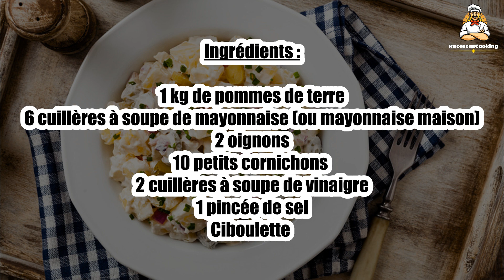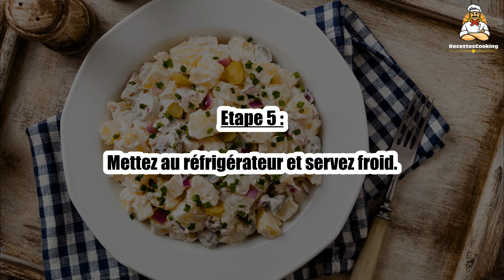Recette : Salade de pommes de terre aux cornichons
Bonjour à tous, aujourd’hui recettescooking.com vous présente la recette suivante : Salade de pommes de terre aux cornichons.

TEMPS TOTAL : 45 min
Préparation : 30 min
Cuisson : 15 min

Ingrédients :

1 kg de pommes de terre
6 cuillères à soupe de mayonnaise (ou mayonnaise maison)
2 oignons
10 petits cornichons
2 cuillères à soupe de vinaigre
1 pincée de sel
Ciboulette

Etape 1 : Faites bouillir les pommes de terres jusqu'à ce qu'elles soient cuites .

Etape 2 : Pelez et coupez en gros dés les pommes de terre.

Etape 3 : Coupez en petits morceaux les oignons et les cornichons.

Etape 4 : Mélangez tous les ingrédients et ajoutez la mayonnaise et la ciboulette hachée.

Etape 5 : Mettez au réfrigérateur et servez froid.